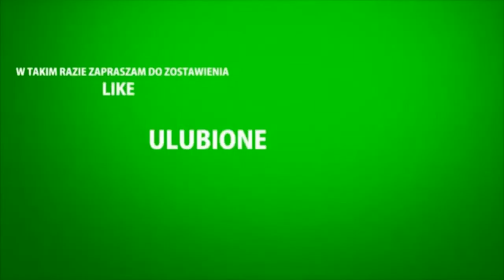The Binding Of Isaac Rebirth #1 - Wstęp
Siemanko ludziska dziś nowa gierka na moim kanale czyli